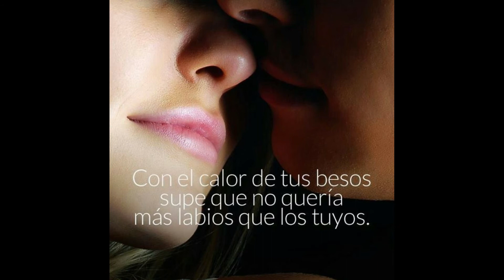David Zaizar (El Rey del Falsete) - Sacrificio